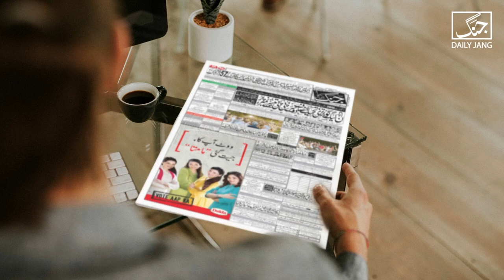Indian submarines attempt to enter into Pakistani waters | Daily Jang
Navy thwarts Indian submarines attempt to enter into Pakistani waters.